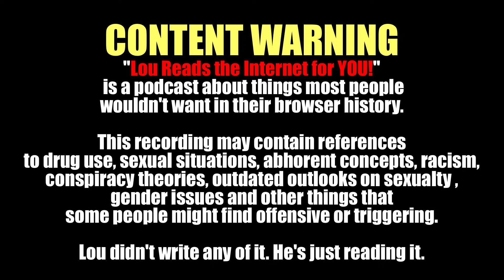Lou Reads episode 57 - Anonymous Confessions from GroupHug.us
Original Post: October 15, 2010

Hey, have I ever told you this horrible secret that I have? No? Oh right, that’s because it’s a terrible horrible secret that I can never share with anyone I know! Or at least that's what I thought until I came across the site known as GroupHug.us!

Much like a FML website, it's a place for people to drop their gems of personal confessions. Some are short, some are long, some are painfully honest and some are just stupid bullshit thought up by jerks. To me, that makes it a mixed bag of internet wonder! Won’t you join me in shaking my head in amazement at this short assortment of crazy confessions?

These episodes originally appeared at loureads.com This podcast can be found on iTunes, Stitcher, and most places podcasts can be heard.